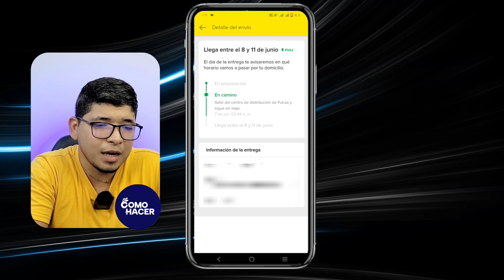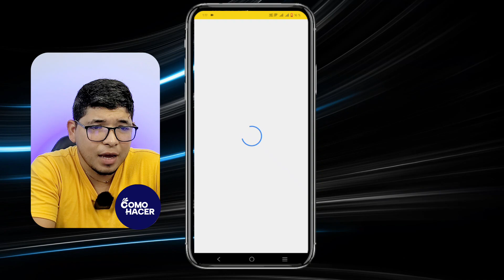Cómo SEGUIR un ENVÍO de MERCADO LIBRE Desde el Celular | 📍 Tracking de Compras 📍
Descubre cómo rastrear tus pedidos de Mercado Libre directamente desde tu celular con nuestra guía completa sobre el seguimiento de compras. En este video aprenderás, paso a paso, a manejar la función de tracking de la aplicación para estar siempre informado sobre la ubicación y el estatus de tus envíos. Ya sea que seas comprador habitual o vendedor, esta información es clave para optimizar tu experiencia en Mercado Libre. Sintoniza y conviértete en un experto en seguimiento de envíos, para nunca más perder de vista tus paquetes.